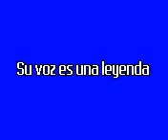Emanuel el cantante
Emanuel cantando